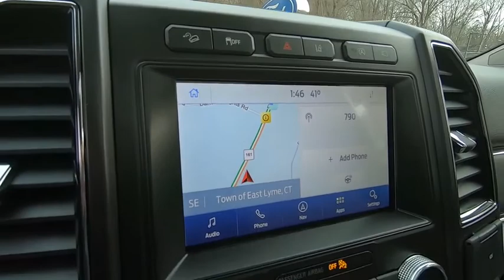2021 Ford Expedition MAX Niantic, New London, Old Saybrook, Norwich, Middletown, CT 21EXP6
White New 2021 Ford Expedition MAX available in Niantic, Connecticut at Crest Ford of Niantic. Servicing the New London, Old Saybrook, Norwich, Middletown, CT area.
2021 Ford Expedition MAX Limited - Stock#: 21EXP6 - VIN#: 1FMJK2AT4MEA03071

Star White Metallic Tri-Coat 2021 Ford Expedition Max Limited 4D Sport Utility 4WD 10-Speed Automatic EcoBoost 3.5L V6 GTDi DOHC 24V Twin Turbocharged  Come to Crest Ford of Niantic to experience a hassle free, customer friendly sales experience! Meet one of our factory trained sales and leasing consultants, and choose the PERFECT vehicle for YOU! Come see why we are nicer in Niantic!
Stock Number: 21EXP6, VIN Number: 1FMJK2AT4MEA03071, Style Name: 4X4 Limited 4Dr SUV, Make: Ford, Model: Expedition MAX, Model Year: 2021, Type: SUV, Vehicle Trim: Limited, Interior Color: El, Exterior Color: White, Body Type: SUV, Engine Description: Ecoboost 3.5L V6 Gtdi DOHC 24V Twin Turbocharged, Fuel Type: Gasoline, Fuel Induction: DI, Valves Per Cylinder: 4, Aspiration: Twin-Turbocharged, 4WD Type: Part Time W/ On Demand Setting, Descent Control, Transmission: 10-Speed Automatic, Wheels Rims: Aluminum With Painted Accents, Wheels Spare Rim Type: Steel, Drive Train Type: 4WD, Independent Suspension: Four-Wheel, Stabilizer Bar: Front And Rear, Clock, Compass, External Temp, Low Fuel Level, Tachometer, Trip Computer, Front Wipers: Intermittent, Rain Sensing, Privacy Glass, Rear Defogger, Rear Wiper: With Washer, Intermittent, Antenna Type: Diversity, Element, Audio System: Touch Screen Display, Voice Operated, AM/FM, HD Radio, Premium Brand: Bang & Olufsen, Speakers: 11, Drivers: Heated, Drivers Height: Power, Drivers Lumbar: Power, Drivers Power: 10, Drivers Ventilated, Passenger: Heated, Passenger Height: Power, Passenger Lumbar: Power, Passenger Power: 10, Passenger Ventilated, Seating Capacity: 8, Front Seat Type: Bucket, Upholstery: Leather-Trimmed, Folding: Split, Flat, Power, Heated, Folding Thirdrow Seat: Fold Flat Into Floor, Split, Power, Thirdrow Seat Type: 40-60 Split Bench, Adjustable Pedals: Power, Cargo Nets, Center Console: Front Console With Armrest And Storage, Cruise Control, Cupholders: Rear, Front, 15, Third Row, Overhead Console: Front, Power Outlets: 12V Rear, 12V Cargo Area, 115V Rear, 12V Front, Retained Accessory Power, Seatback Storage, Steering Adjustment: Power Tilt And Telescopic, Steering Power: Variable/Speed-Proportional, Steering Wheel Control: Multi-Function, Cruise Control, Navigation, Voice Control, Phone, Audio, Universal Remote Transmitter: Garage Door Opener, Auto Dimming Mirrors, Power Mirrors, Power Retractable Mirrors, Power Door Locks: Anti-Lockout, Auto-Locking, Windows: Power Windows, Navigation System: Voice Operated, Touch Screen Display, Phone: Voice Operated, Memory Features Number of Drivers: 3 Driver, Memory Features Steering Wheel, Air Conditioning: Automatic Climate Control, Air Filtration, Trunk Lights, Mats: Rear, Front, Reading Lights: Rear, Third Row, Front, Steering Wheel Trim: Leather, Vanity Mirrors: Dual Illuminating, Bumpers: Body-Color, Door Reinforcement: Side Impact Door Beams, Running Boards: Power Retractable, Step, NHTSA Passenger Grade: Excellent, NHTSA Driver Grade: Excellent, NHTSA Side Impact Front Grade: Excellent, NHTSA Side Impact Back Grade: Excellent, NHTSA Roll Over Resistance Rating: Good, ABS: 4-Wheel, Anti Theft System: Anti-Tow Sensor, Engine Immobilizer, Alarm With Remote, Interior Motion Sensor, Perimeter Alarm, Brake Assist, Safety Locks, Daytime Running Light, Fog Lights, Headlights Auto Delay, Front Headrests: 2, Adjustable, Rear Headrests: Adjustable, 3, Foldable, Third Row Headrests: 3, Adjustable, Safety Signal Mirrors, Safety Stability Control, Driver and Passenger Airbag, Side Airbag, Stability Control, Trailer Hitch: Class IV, Liftgate Window: Manual Flip-Up, Rear Door Type: Sensor-Activated, Power Liftgate, Front Head Room: 42.0 Inches, Front Hip Room: 62.2 Inches, Front Shoulder Room: 64.9 Inches, Front Leg Room: 43.9 Inches, Rear Head Room: 40.0 Inches, Rear Hip Room: 62.6 Inches, Rear Leg Room: 41.5 Inches, Rear Shoulder Room: 64.8 Inches, Luggage Capacity: 36.00 Cu.Ft., Maximum Seating: 8, Length: 221.90 Inches, Width: 93.4 Inches, Height: 76.20 Inches, Wheelbase: 131.6 Inches, Ground Clearance: 9.5 Inches, Max Gross Vehicle Weight: 7600 Lbs., Curb Weight: 5793 Lbs., Equipment Group 302A High Package, 3.31 Axle Ratio, Wheels: 18 Magnetic Met Painted Cast-Aluminum, Heated & Ventilated Leather Front Captain's Chairs, Radio: B&O Sound System By Bang & Olufsen, LED Headlamps & Fog Lamps, Panoramic Vista Roof, Enhanced Active Park Assist System, 1St & 2Nd Row Floor Liners W/Carpet Mats, 360-Degree Ca